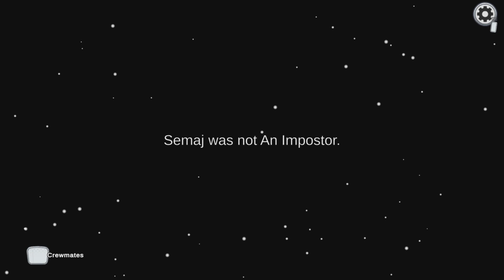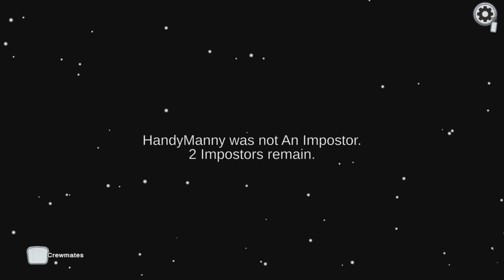Among Us Speedrun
How Fast Can You Finish?